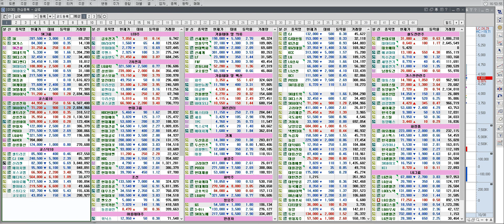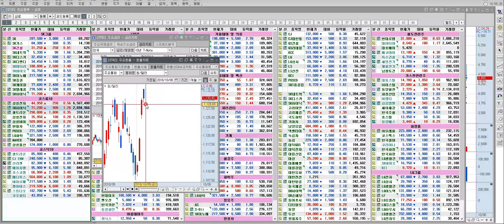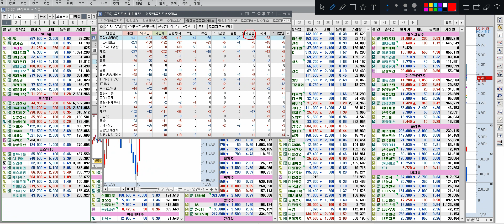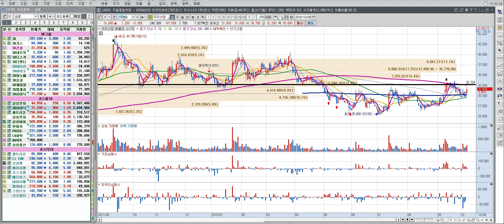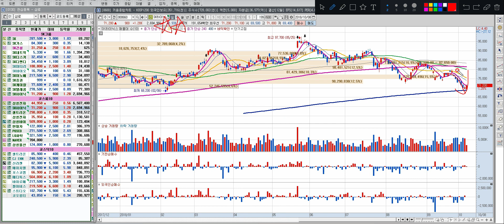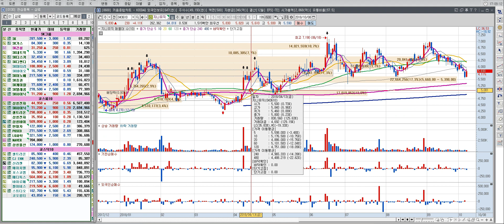언론에 나오지 않는 특별한 마감시황 & 주식추천 10월 8일(미코, 우리산업, 롯데쇼핑, SK하이닉스, 지니뮤직)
이상로전문가의 언론에 나오지 않는 특별한 마감시황 10월 8일
주식추천 : 우리산업, 미코, 롯데쇼핑, SK하이닉스, 지니뮤직
미국의 장기국채금리 상승 = 환율상승, 국내증시 하락?
믿었던 중국의 3%대 급락, 향후 방향은?
실적시즌 체감이 약하다, 어닝 실적 발표할수 있을까?
이번주 외국인의 포지션 변경은 언제쯤 이루어질까?
남북경협과 가스관 관련 변견사항은?